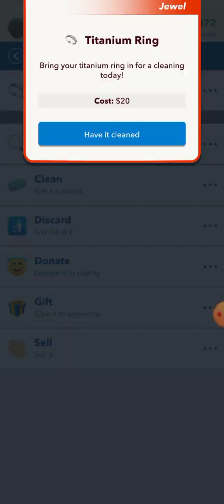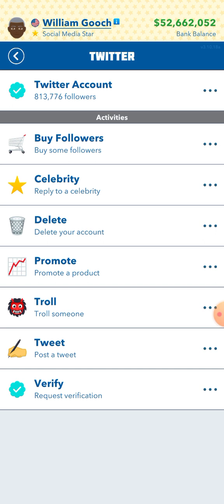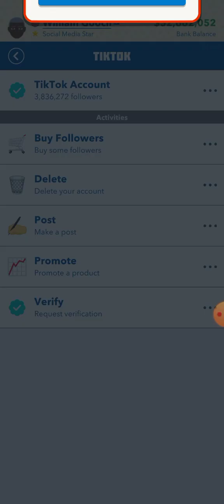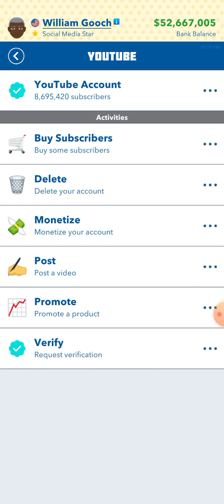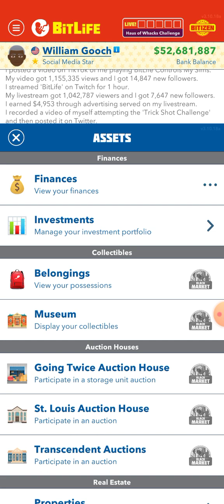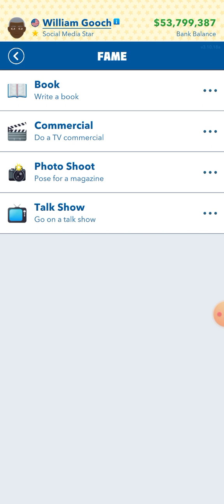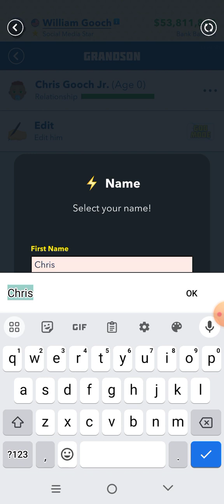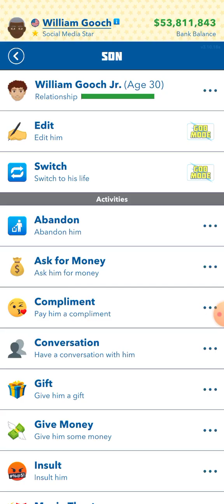Having a grandson.